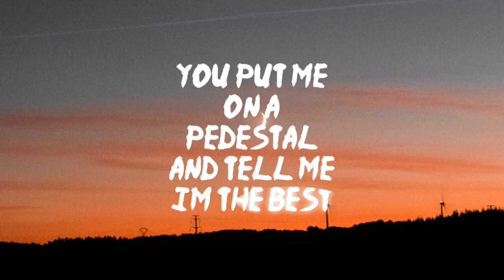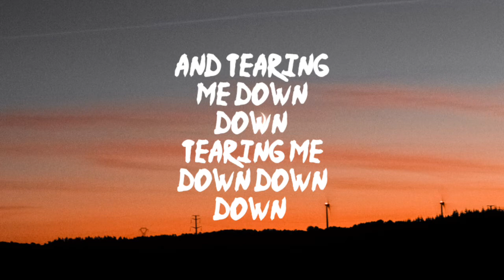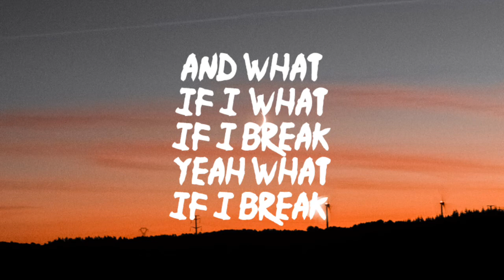Monster || ft. Shawn Mandes & Justin Bieber || (lyrics song)🎤.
⚫Monster ➖ Shawn Mendes & Justin bieber 🎤🎤🎤🎤🎤🎤🎤🎤🎤🎤🎤🎤🎤🎤🎤🎤🎤🎤🎤🎤🎤.

Spill my words and tear me down until there's nothin' left

Made some bad moves tryin' to act cool, upset by their jealousy, uh
Liftin' me up (Liftin' me up), liftin' me up (Yeah)
And tearin' me down (Down), tearin' me down (Down, down, yeah)
Holdin' it against me like you're the holy one (Yeah).

[Chorus: Justin Bieber & Shawn Mendes]
And what if I, what if I break? Yeah (What if I break?)

La-da-da-duh-duh-duh-na.